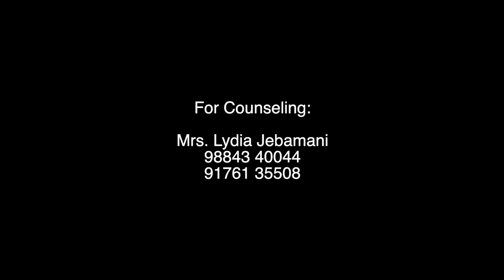Idayathin Aazhangal - Lydia Samuel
Children are very precious and they are God's very own gifts to mankind. They are unique and God has a great plan for each and every one of them. They deserve to be loved, protected and cared for. God has given all of us the privilege to look out for vulnerable children. To be there when they are in need, hurting and when they feel unloved and uncared for. Let us all do God’s will by standing with the children protecting them and saving them. The primary purpose that God has kept us in this world is to preserve them and support them by all means. Millions of our children are in desperate need and God wants us to transform their lives with love and care.